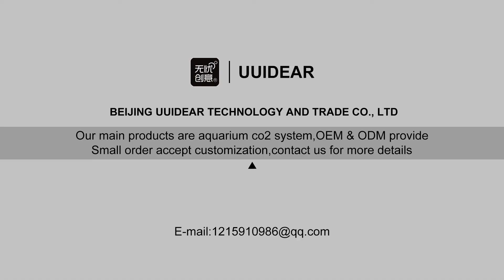UUIDEAR co2 drop checker set it up